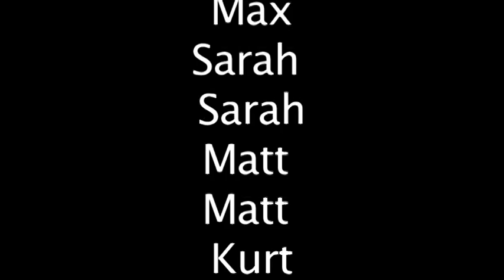Social Hour With Max: BYU - Utah (Holy War)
Max goes around the PCHS hallways and classrooms, and asks some students and teachers what they rgink about the upcoming BYU, Utah football game. Max also gets a spanish lesson from PC's own Sr. Bevans.